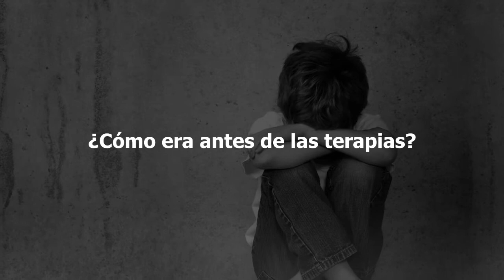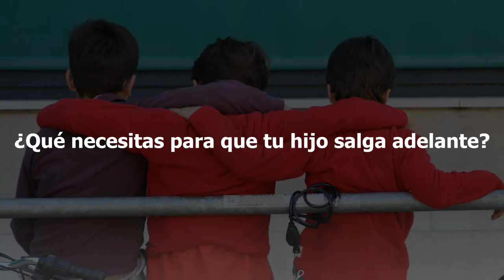Cierran única clínica pública que atendía a niños con autismo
Cierran la única clínica pública que daba terapia a niños con autismo, al menos cien pacientes resultaron afectados, denuncian padres de familia.
Consulta más información en: sumédico.com